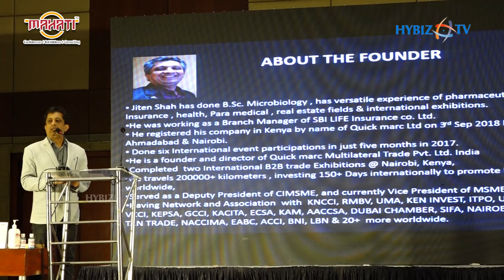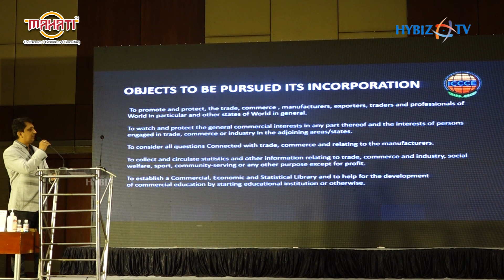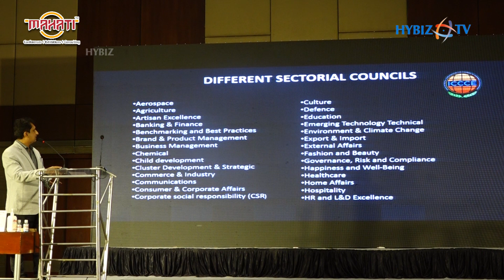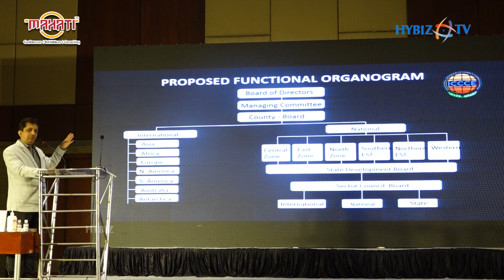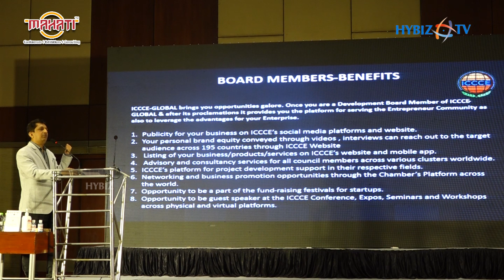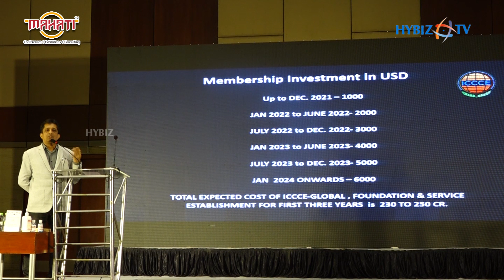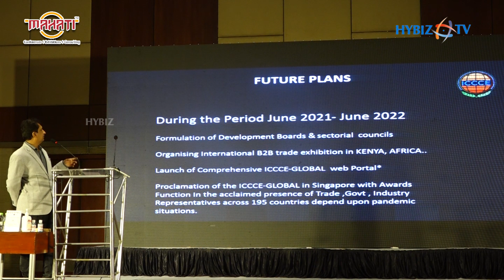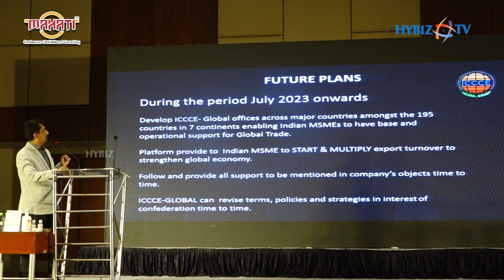Networking Marathon 2021 at Novotel || International Chamber of Commerce - Connecting Business